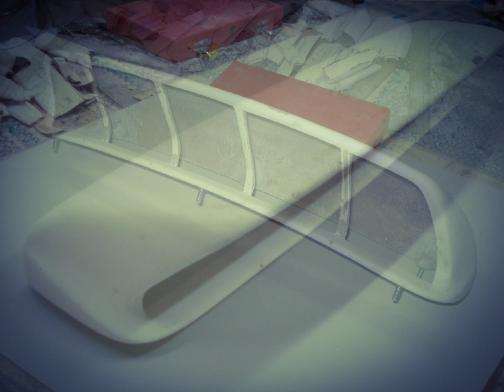Hood Scoop of Subaru Impreza - Process of Making